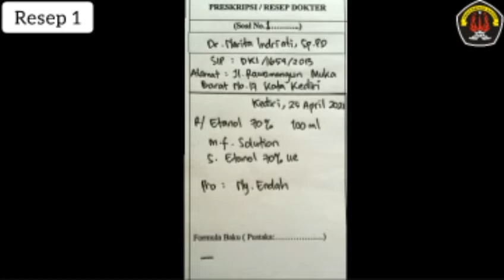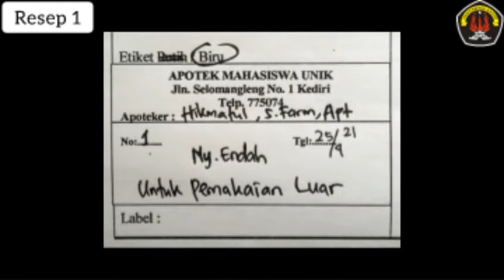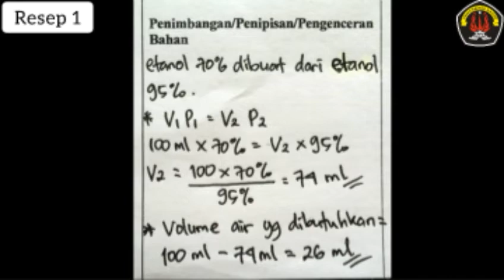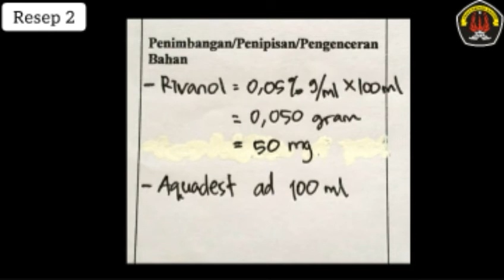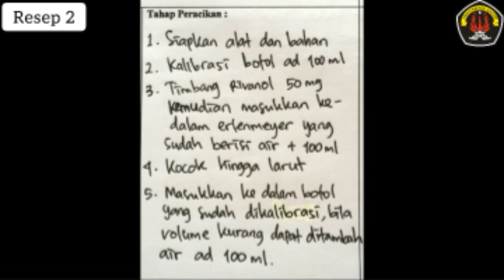Praktikum Farmasetika Dasar Tema Solutio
Hasil pengerjaan mahasiswa farmasi semsester 1 dari resep yang telah ditentukan.